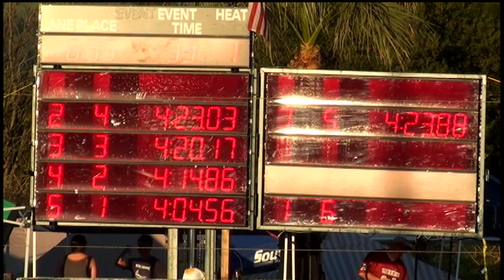Girls 13 14 400 Yard Medley Relay Day 1 Final H1